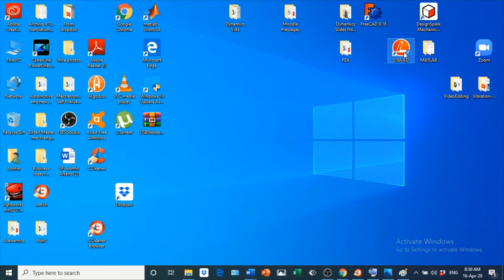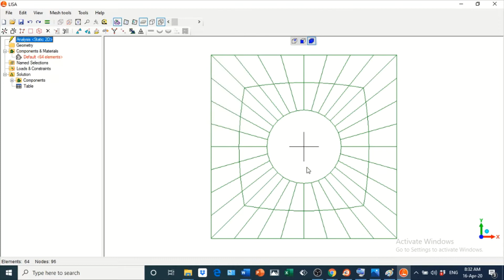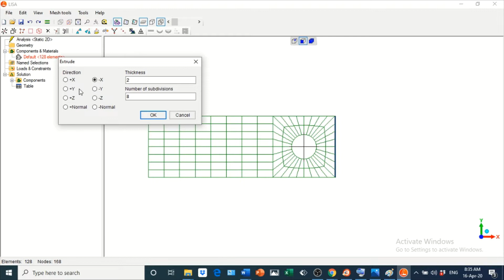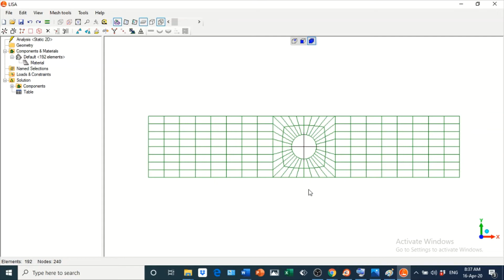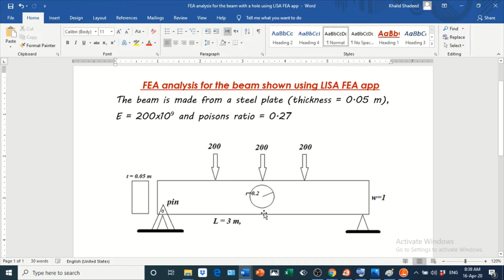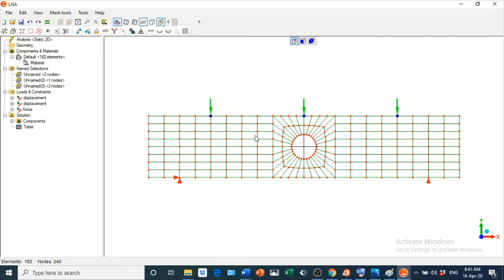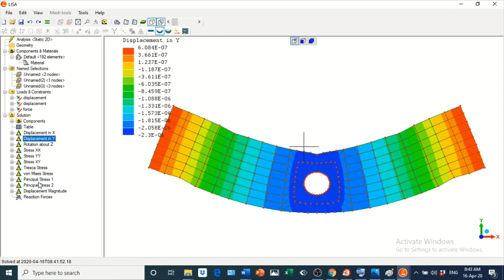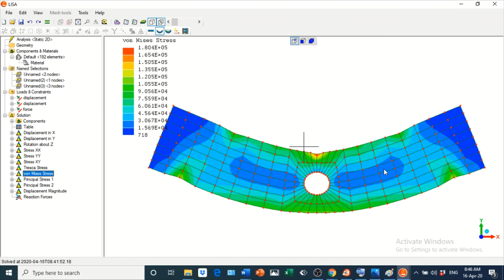Analysis of a Beam with a hole using LISA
This video explains how to do FEA analysis of a simply supported beam with a hole using LISA FEA